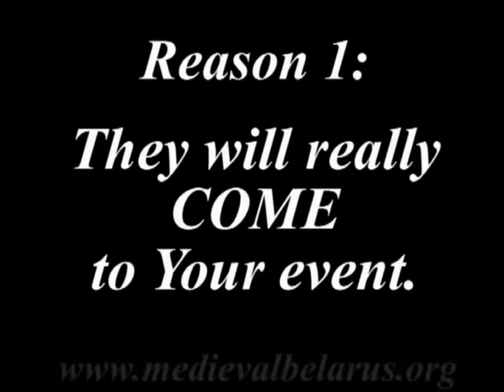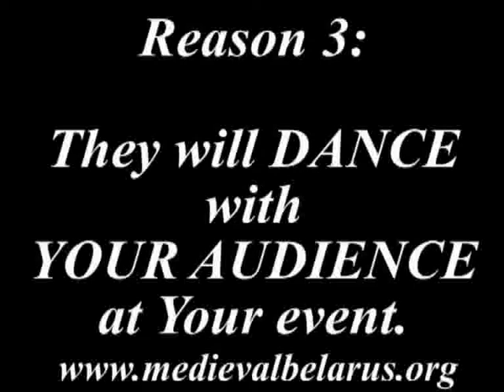Medieval Theatre VideoClip (Corvus Corax music)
Stilt-musicians, stilt-wolkers, jugglers, acrobats, maskers, bagpipers, flag-spinners.
Theatre performances, carnivals, processions, animation, workshops.